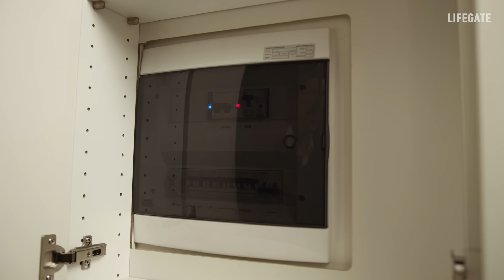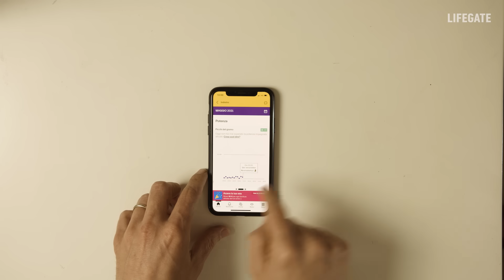Home green home: il Robo di NeN per monitorare i consumi energetici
Casa intelligente? Scordiamoci cavi, lavori, tempi lunghi e impianti onerosi. Oggi, per conoscere nel dettaglio i propri consumi energetici, basta un… Robo. È questa la piccola rivoluzione nel mondo della domotica del fornitore di energia pulita NeN: il Robo. Si tratta di un dispositivo che si installa direttamente sul proprio quadro elettrico (grazie a una pinza amperometrica), senza richiedere lavori in casa e senza quindi dover lasciare apparecchi a vista. Il direttore scientifico di LifeGate, Simone Molteni, ha voluto provarlo con mano in casa sua: ecco la sua videorecensione.